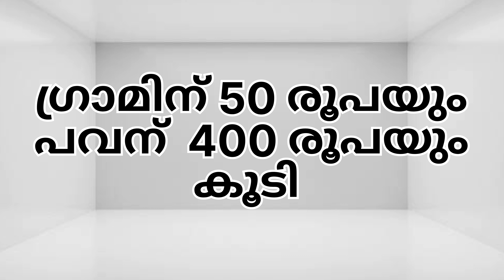ഇന്നത്തെ സ്വർണവില | kerala gold rate today | 04/05/2023 | sornavila | Flash news